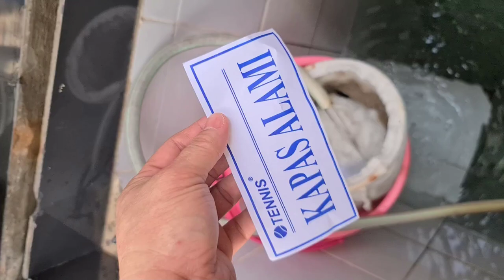Filter Air Sumur Bor, Cara Muda dan Murah Menyaring Pasir Halus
Cara Muda dan Murah Menyaring Pasir Halus pada Air Diruma Anda